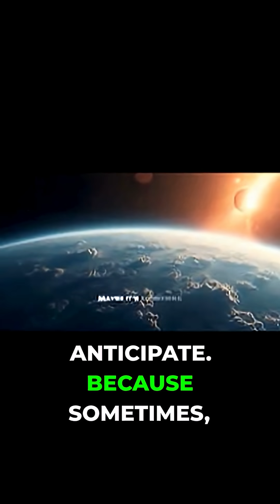The Biggest Space Crash Ever!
Tonight, gaze at the stars and witness the early stages of a grand cosmic event. Our milky way is on a collision course with the andromeda galaxy, a slow-motion dance of galaxies. Beholding this astronomical event reminds us of the vastness of space.